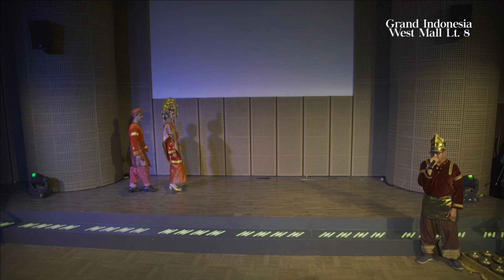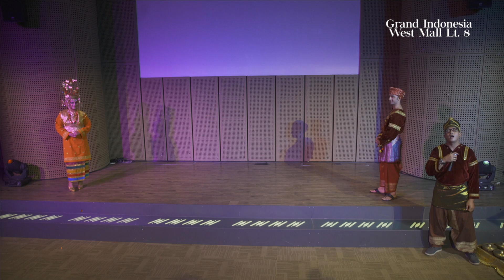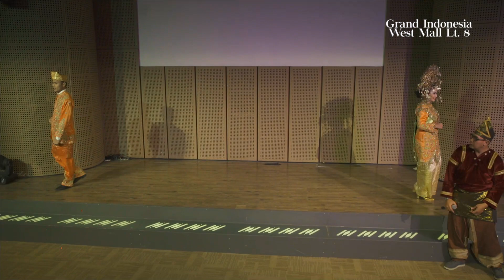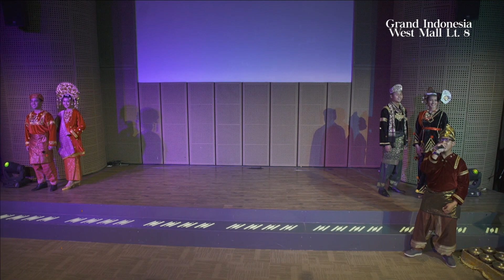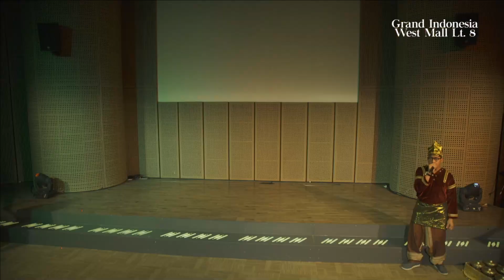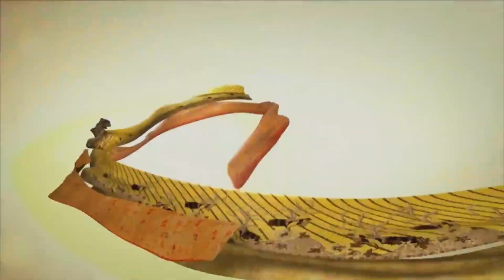Salingka Nagari Ranah Minang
HARI INI, Sabtu 6 Mei 2017 di Galeri Indonesia Kaya: Salingka Nagari Ranah Minang oleh Sanggar Tari dan Musik Syofyani.

Kali ini pertunjukan berlatar tradisi Minangkabau akan disajikan melalui Tari dan Musik hasil kreasi dua seniman besar Alm. H. Yusaf Rahman dan Ibu Dra. Hj. Syofyani Yusaf. Berbagai tari daerah seperti, Tari Pasambahan, Tari Payung, dan Tari Piring akan meramaikan pertunjukan. Penampilan mereka pun dipercantik oleh baju adat Minangkabau.